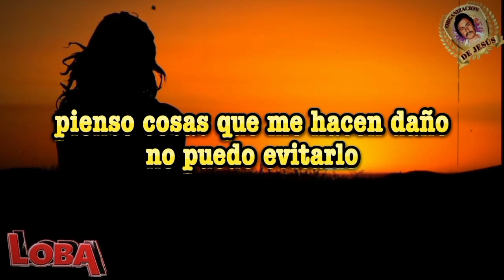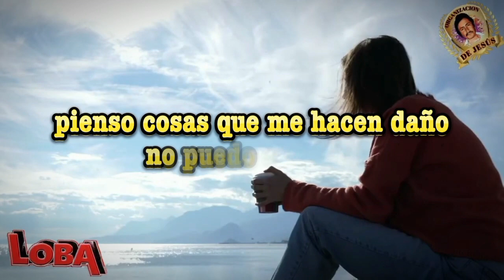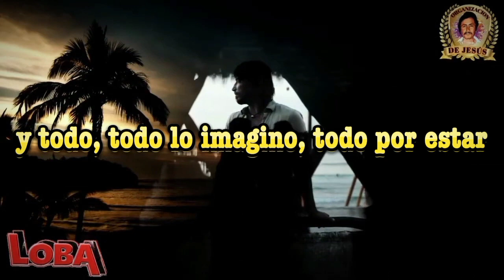Loba - Pobre De Mi ( Letra )